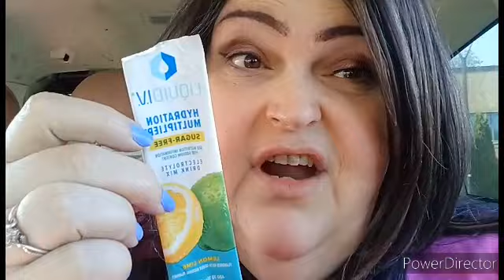Hamburger lettuce wraps/walk with mia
P.o.box Teresa 20216 Forrer Blvd Dayton Ohio 45420